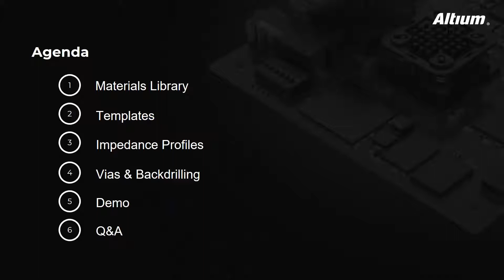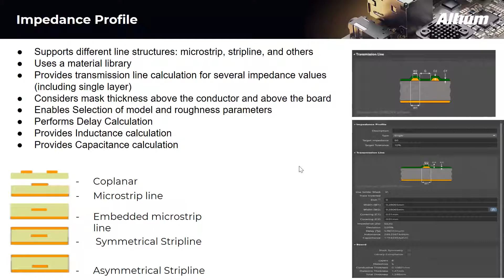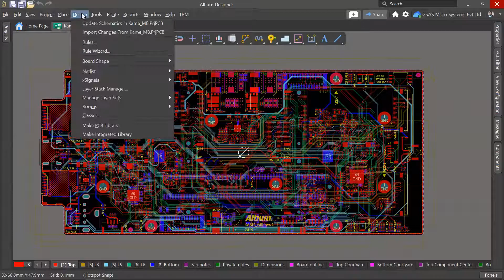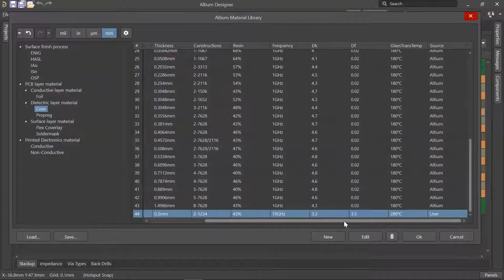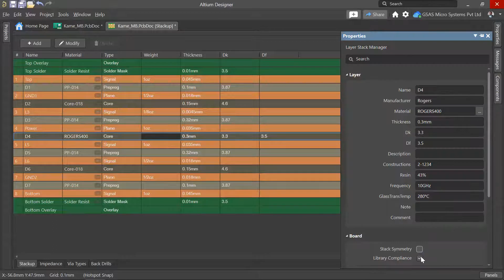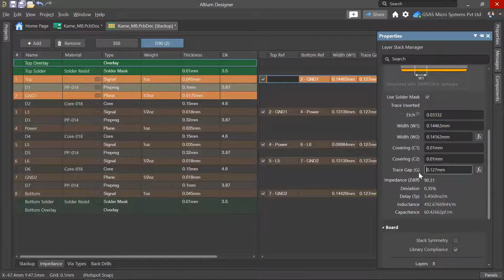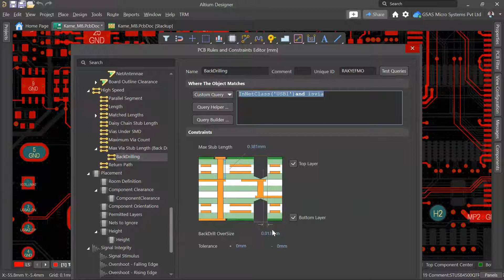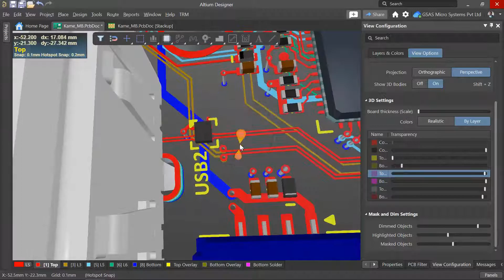Mastering The Layer Stack Manager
Join our webinar to learn how you can:

- Materials Library
- Layer Stack Templates & Presets
- Via types
- Back drilling
- Impedance profiles